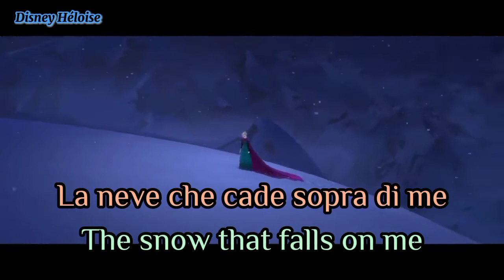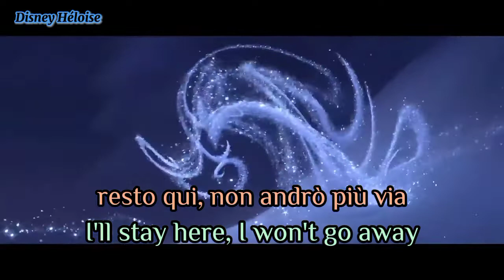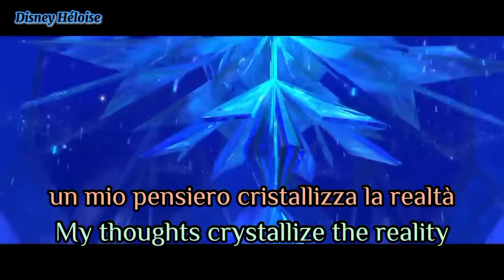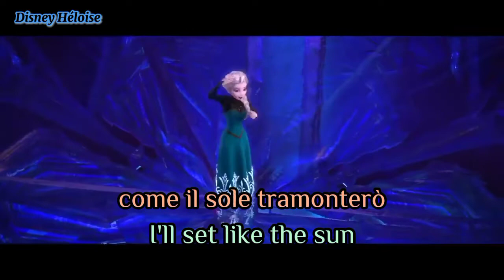All'alba sorgerò (Italian version of Let it go) + translation 🎵🎶